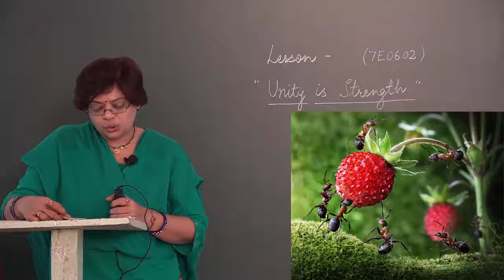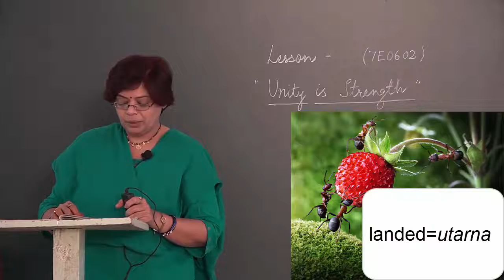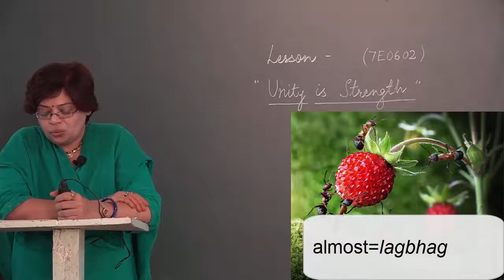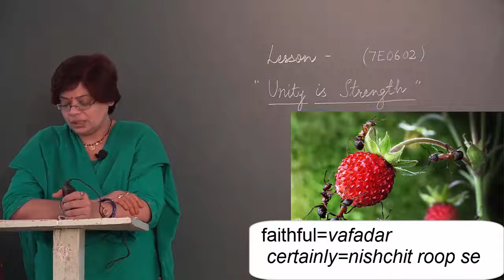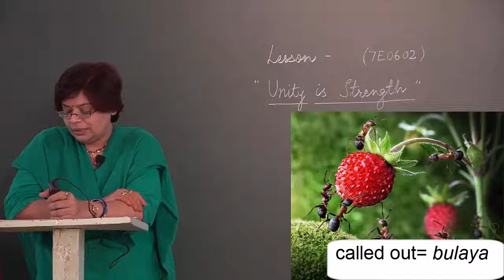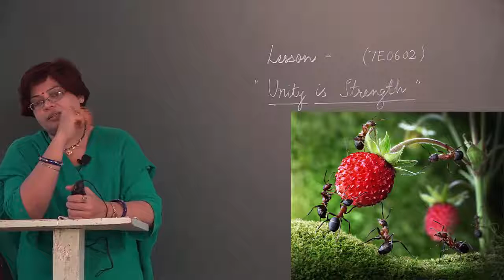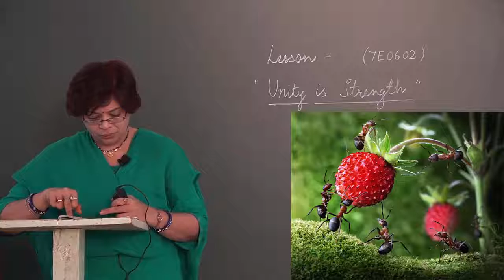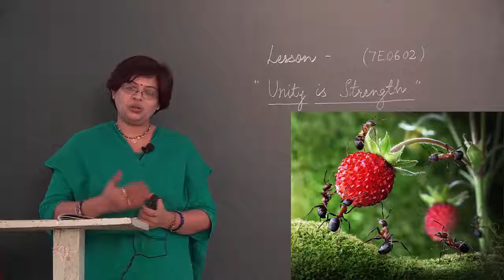7 6 2